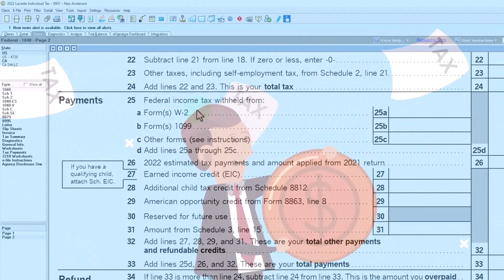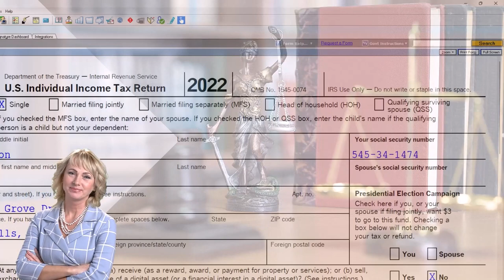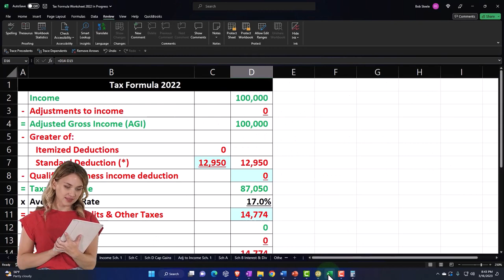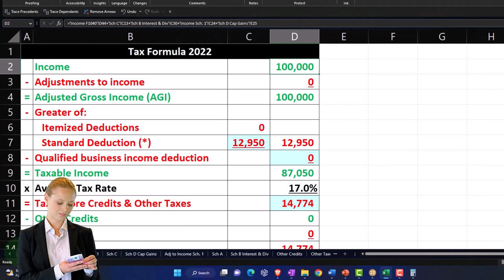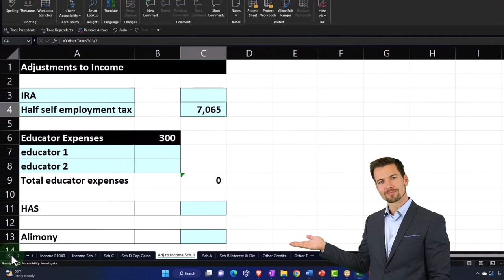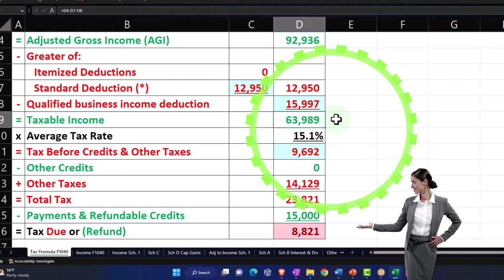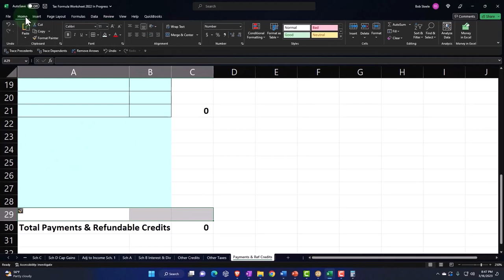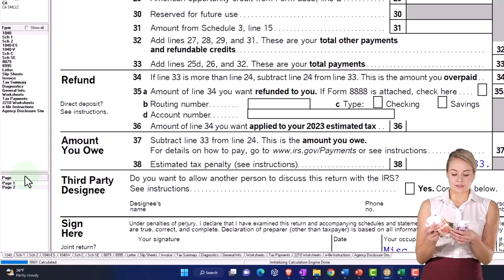Sch. C Impact on Tax Return Software Part 2 Income 2023